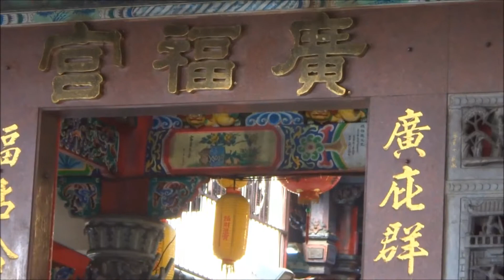2015 校際聯盟鐵騎環島 13/13 (2015.02.08)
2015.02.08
校際聯盟鐵騎環島第九天 13/13